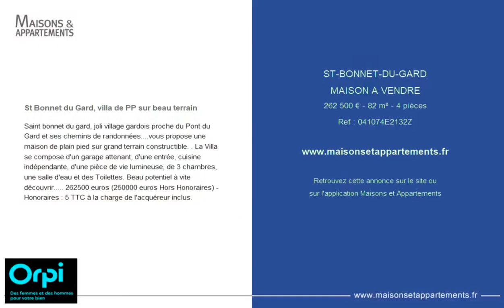SAINT-BONNET-DU-GARD - MAISON A VENDRE - 262 500 € - 82 m² - 4 pièce(s)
Référence : 041074E2132Z

St Bonnet du Gard, villa de PP sur beau terrain

Saint bonnet du gard, joli village gardois proche du Pont du Gard et ses chemins de randonnées. vous propose une maison de plain pied sur grand terrain constructible. . La Villa se compose d'un garage attenant, d'une entrée, cuisine indépendante, d'une pièce de vie lumineuse, de 3 chambres, une salle d'eau et des Toilettes. Beau potentiel à vite découvrir. 262500 euros (250000 euros Hors Honoraires) - Honoraires : 5 % TTC à la charge de l'acquéreur inclus.

Cette annonce vous est proposée par l'agence ORPI AGENCE DU PONT DU GARD

|2447142|